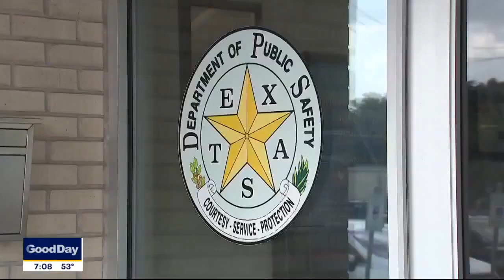Texas sent at least 3,000 driver's licenses to crime group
The Texas Department of Public Safety says it was tricked into sending at least 3,000 driver's licenses to a Chinese fraud ring. The thieves specifically targeted Texans of Asian descent.